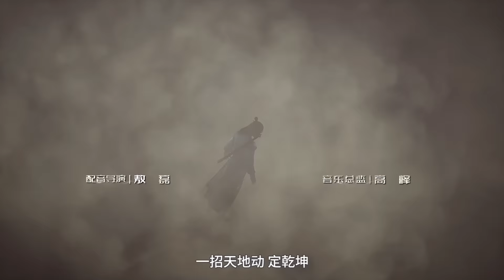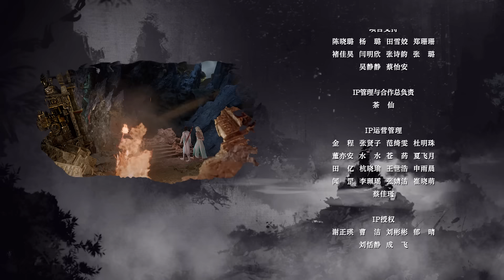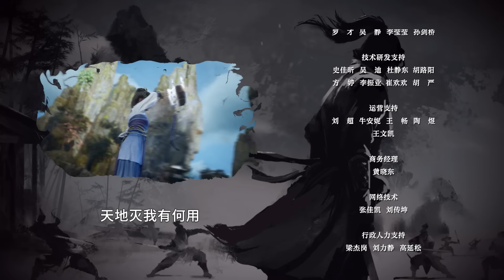《永生之气壮山河》第12话：强极则辱【奇幻 | 战斗 | 玄幻 | Made By Bilibili】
简介：永生之气壮山河
《永生之气壮山河》是继《永生之十年之约》之后的第三季作品，讲述了主人公方寒通过自己的不懈努力克服重重困难，提升自身实力，让其他人另眼相看，最终被接纳和认可的故事。第三季的方寒在寻求无上境界同时，挖掘自己的内心和精神，在本季中更多的体现在了其精神世界上的成长和蜕变，最终成功晋升神通秘境，在门派的山河榜大赛之中一鸣惊人，最终收获了他人的尊重和承认。在这个过程中，他也重新见到了曾经铭心刻骨的面容……

00:00 Click to subscribe to watch more content
02:30 Join member to watch latest episode
18:13 More exciting content is available on MadeByBilibili